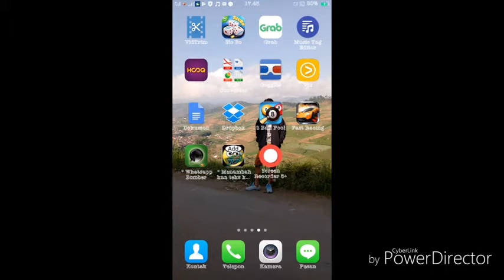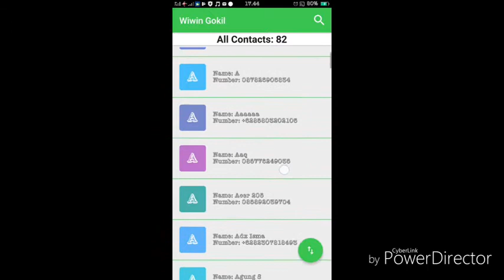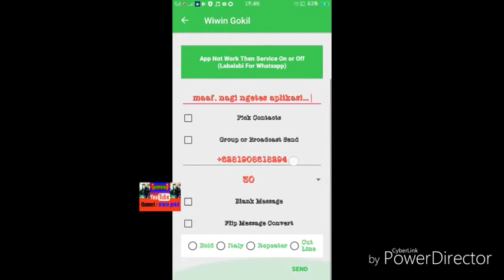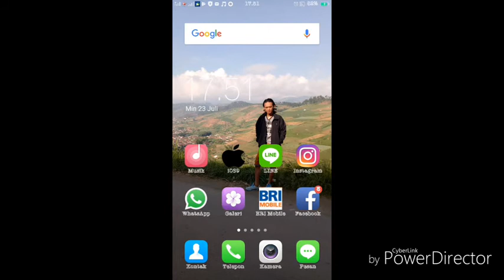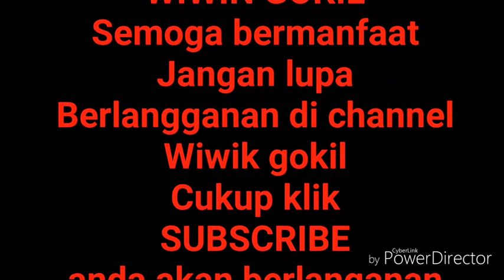boom chatting di whatsapp parth 2